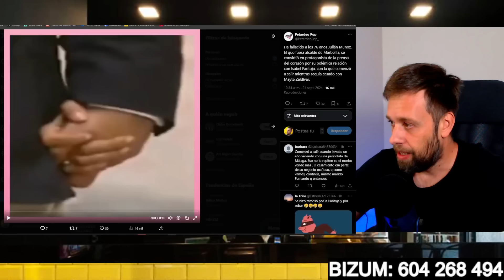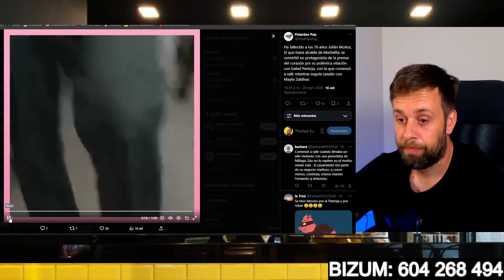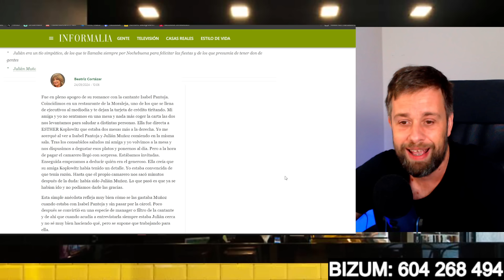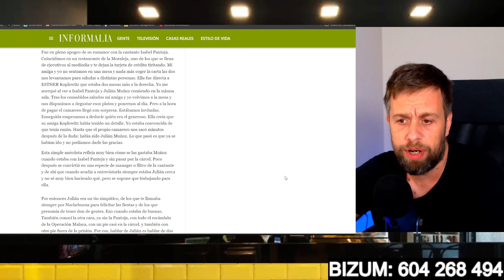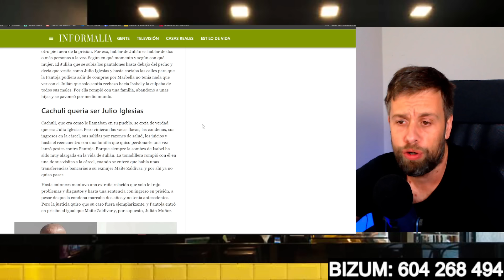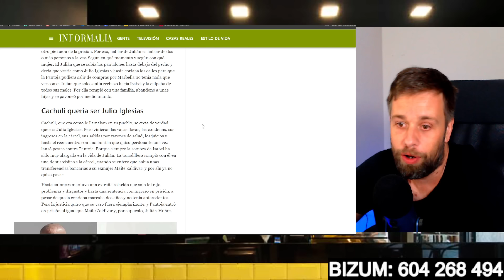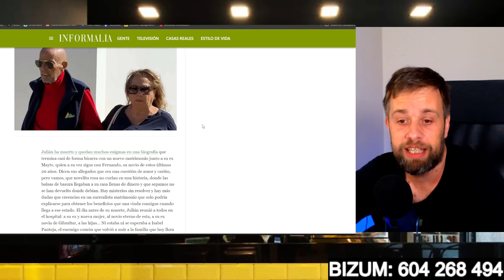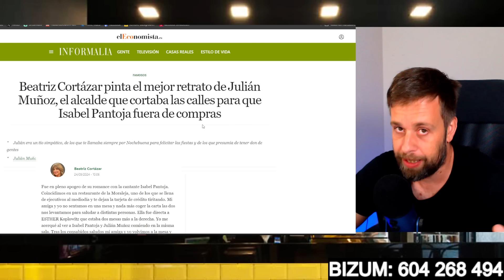💥¡FUERTES IMÁGENES! de Julián Muñoz tras SU FALLECIMIENTO y Beatriz Cotázar DURA con Isabel Pantoja